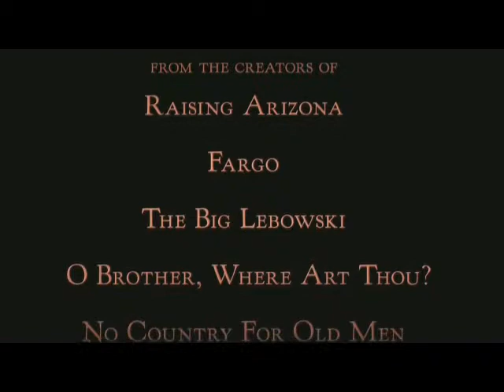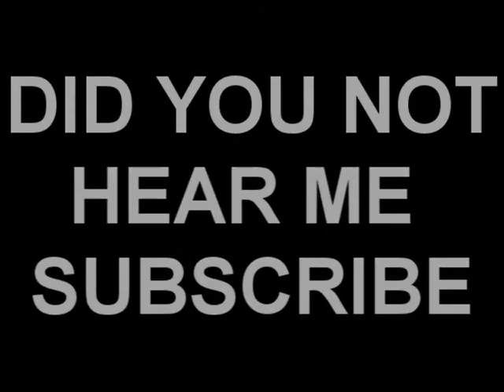Just simply a review of A Serious Man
The new coen brothers movie is a dark mysterious comedy delving into humanity and the breakdown of someones life, who would have thought. It helps for the first part if you have seen the trailer. Enjoy